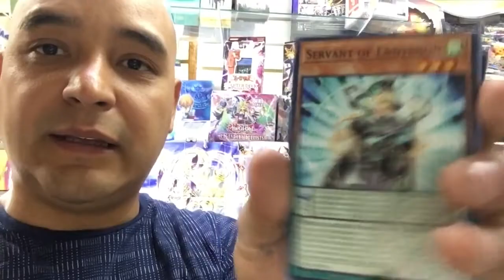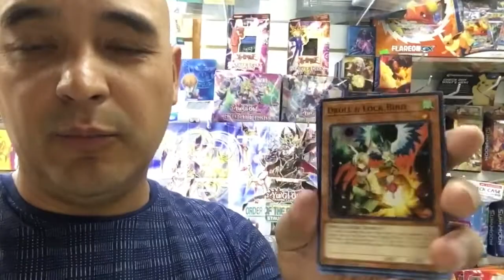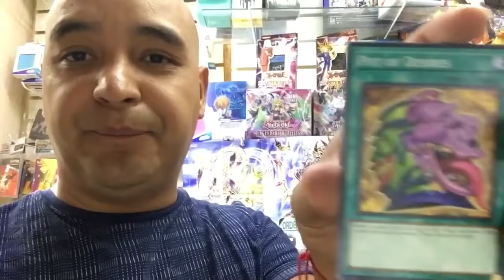DECK ENDYMIOND. NOS CONVIENE COMPRARLO O NO?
CONPRANDO EL DECK ENDYMIOND PARA SABER SI ES CONVENIENTE ARMAR EL DECK O REVENDERLO